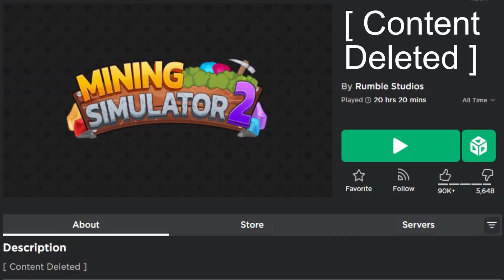Mining Simulator 2 Got BANNED/HACKED!? (Content Deleted) - Roblox!